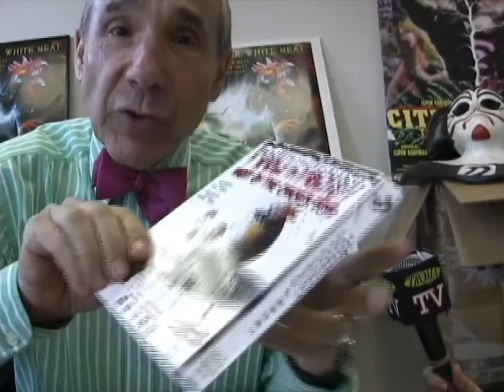Uncle Lloyd's Ramblings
I did not edit this video. I just got it on a sampler DVD and always thought it should featured be online somewhere.